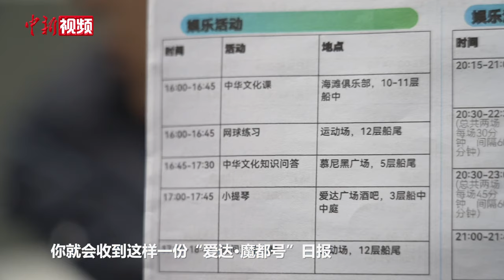【小新的vlog】体验“爱达·魔都号”的魔幻之旅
首艘国产大型邮轮“爱达·魔都号”即将迎来正式运营。这座被誉为“海上移动城市”的大型邮轮内部到底是什么样？请跟着我们的镜头一探究竟！（李秋莹 周孙榆）